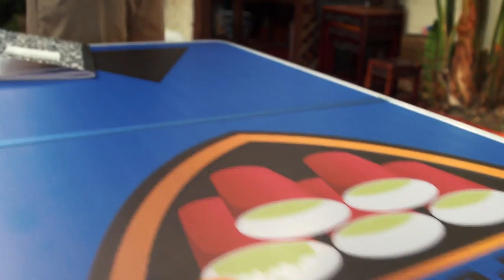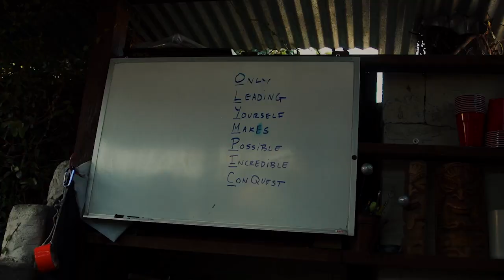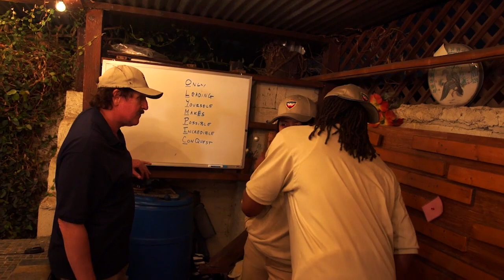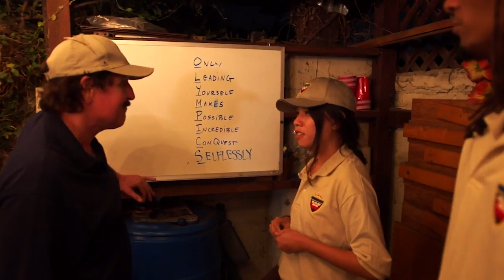Beer Pong Coach - Episode 1 - "The Beginning"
Beer Pong Coach - Episode 1 - Coach Cannon tells Joni and Brandon that his plan is to take Beer Pong to the Olympics!  They think that he's had a bit too much in the world of hallucinogens.  But Coach was inspired when he read that Gandhi was a reporter for the 1932 Los Angeles Olympics.  While Gandhi's trip is an urban legend, inspiration from anywhere and anytime inspires action.  To which, Coach Cannon makes Joni and Brandon simply do more work!!